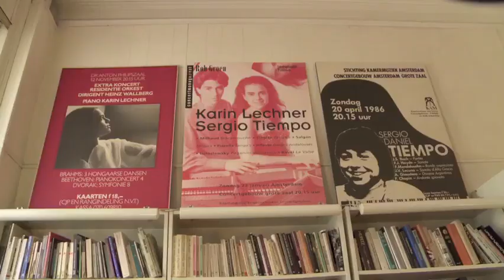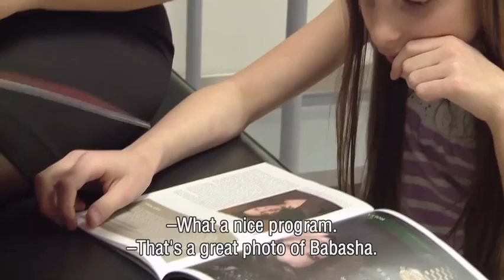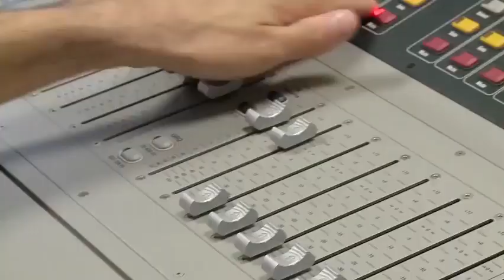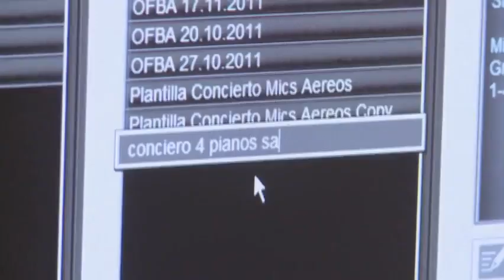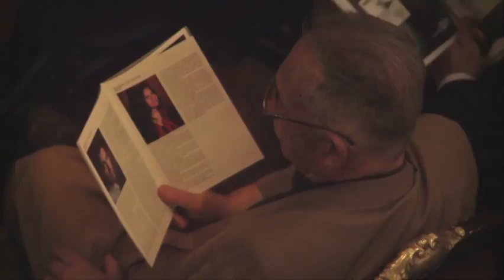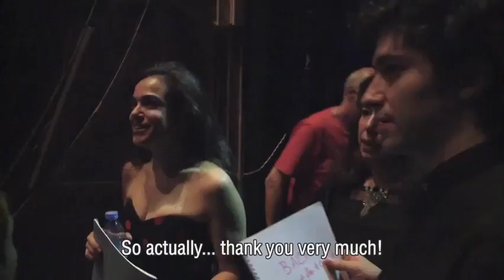Concierto para 4 pianos Eng sub Karin Lechner Natasha Binder Lyl Tiempo Sergio Tiempo